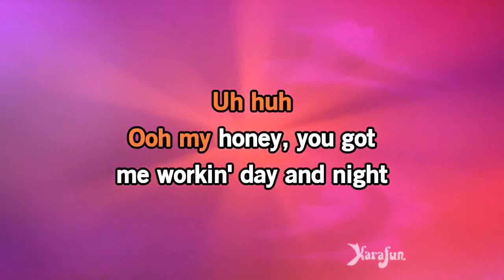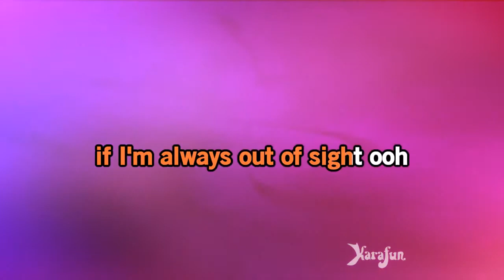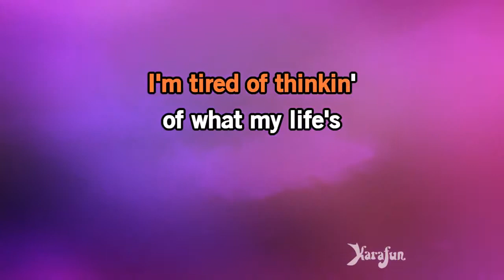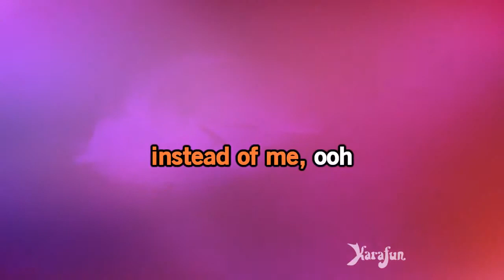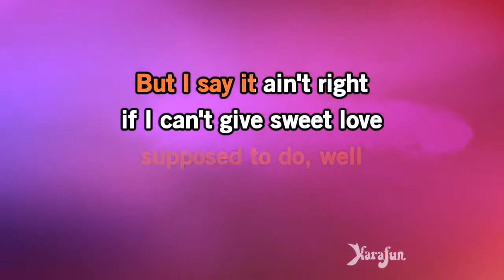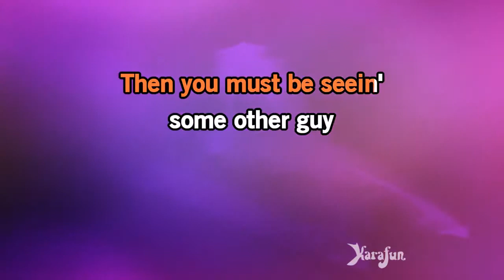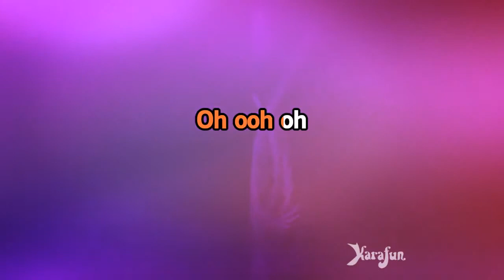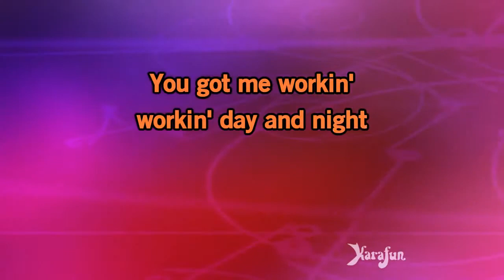Karaoke Workin' Day And Night Michael Jackson